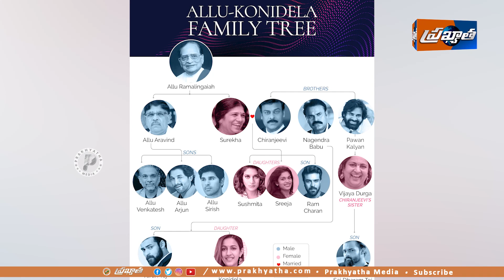Why Akkineni Family fearing for Big Budget Movies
Prakhyatha Media
prakyata media
prakhyata media
prakyatha media